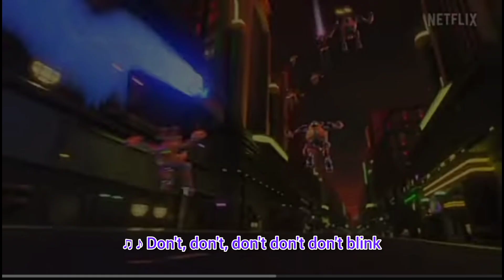new bottun and some random stuff